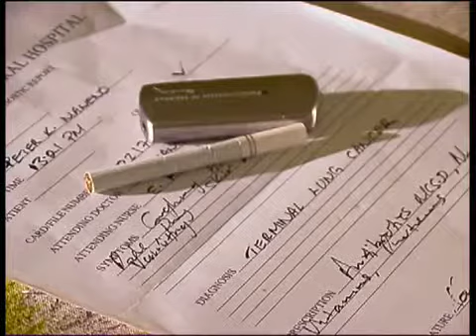Emancipation (Excerpts)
Emancipation
This short film follows the life of John a college student who having lived among smokers  his parents, and his college roommate comes face to face with the adverse effects of cigarette smoking. His father abused him when he was a child by burning him with cigarettes and he grows up in fear, eventually affecting his social life.